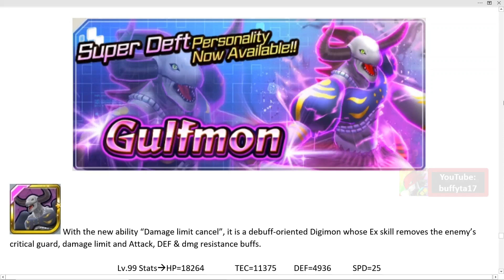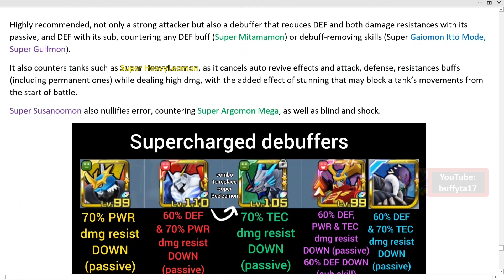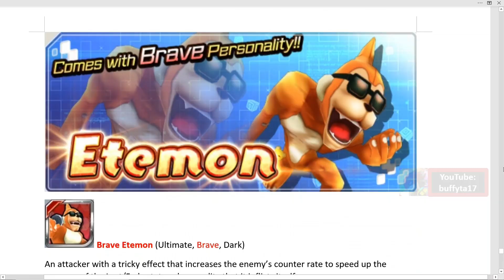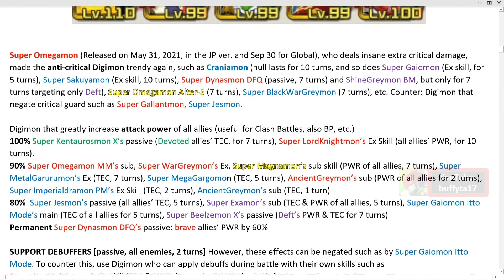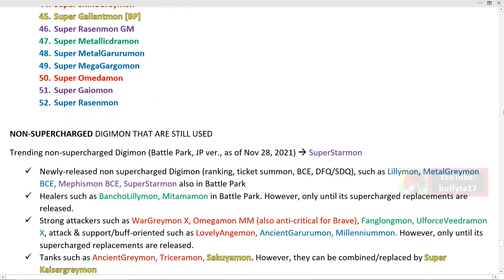Digimon ReArise Global upcoming Super Deft Gulfmon, Super Deft Susanoomon, Brave Etemon